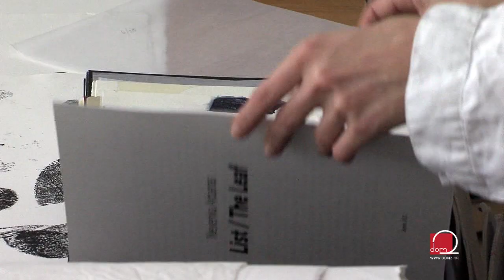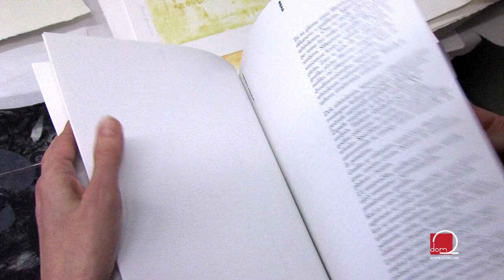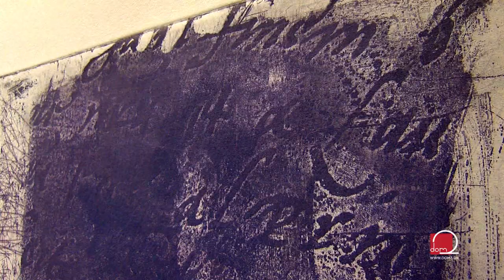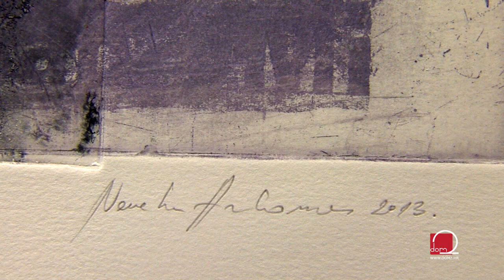Sve boje Nevenke Arbanas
U suradnji s Hrvatskim Društvo Umjetnosti, ovoga tjedna posjetili smo atelje umjetnice Nevenke Arbanas.